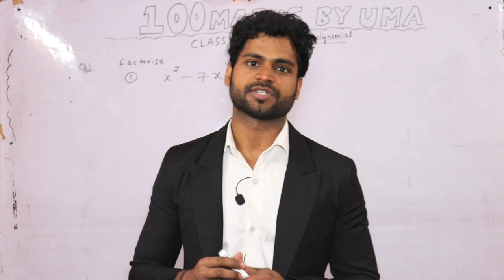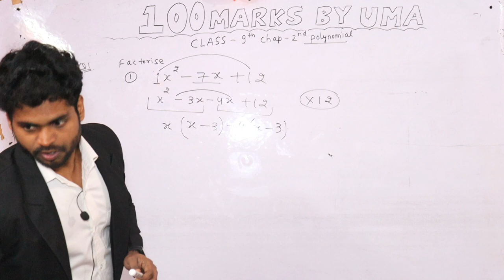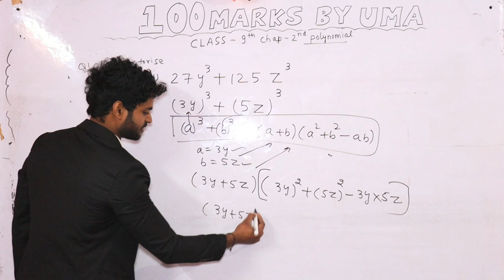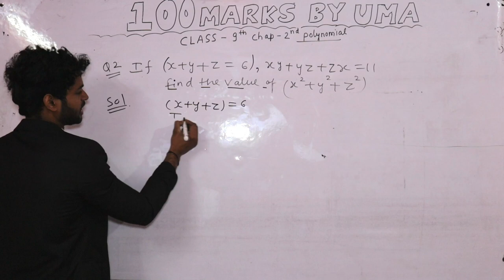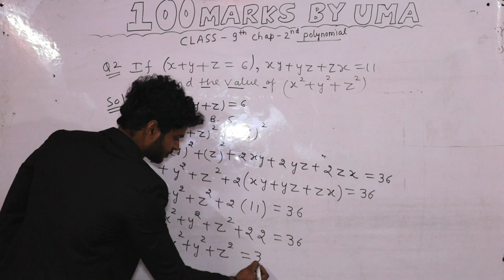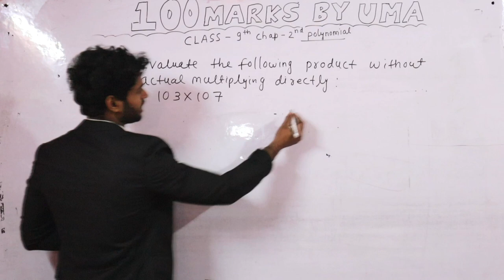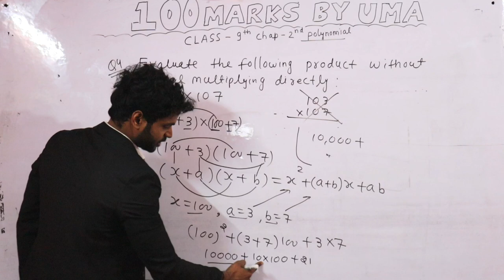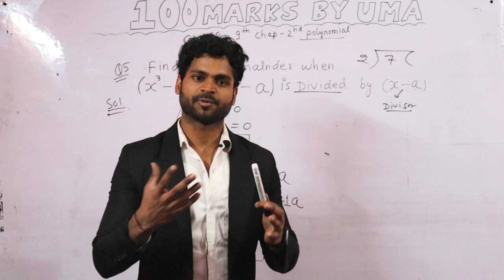CLASS 9th chapter 2nd( POLYNOMIALS )most 5 important questions